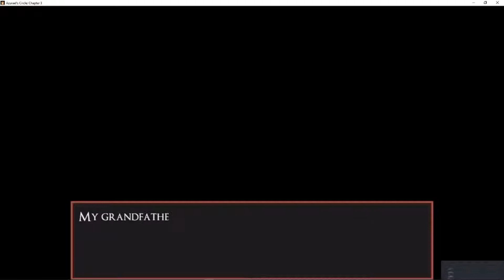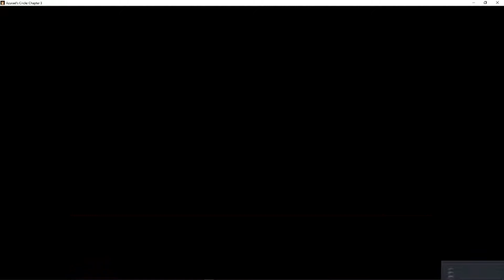OLD PEOPLE ARE SCARY- Azurael's Circle Chapter 3 ep. 1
Old people are amazing! So full of wisdom and experience!